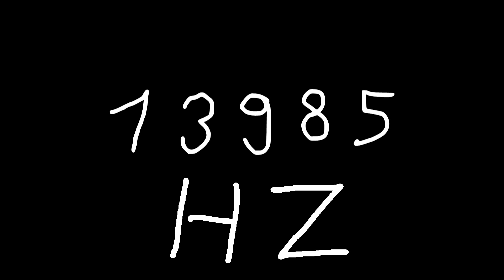13985 hz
Just sound.

chords
sounds
noise
tone
noises
tones
audio
wave
waves
sin
sine
sinus
sinoid
heart
heartbeat
resonancy